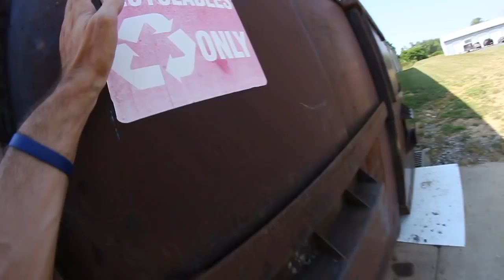WE FOUND A FULL PIPE! DDS Season 2 Ep. 3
This episode didn't start out the best for me but finding a full pipe at the end of the day made up for all those slams.  Wish I could've done more in the pipe but it was super sketchy and hard to skate.  Maybe I'll revisit it in the future.
Hope you enjoyed the episode, I know I sure did.  Come back next week to see episode 4!

ReVive & Force Gear!

First song - "Jack's Garage" by Midnight North
Second song - "Motel Rock" by Hanu Dixit
Third song - "Sway This Way" by Silent Partner